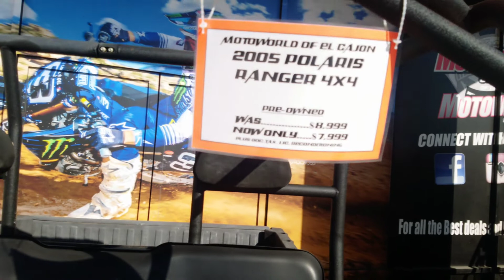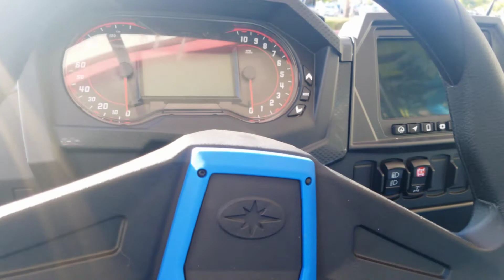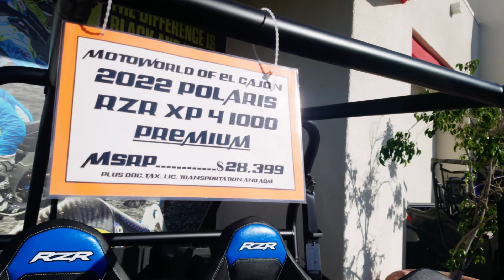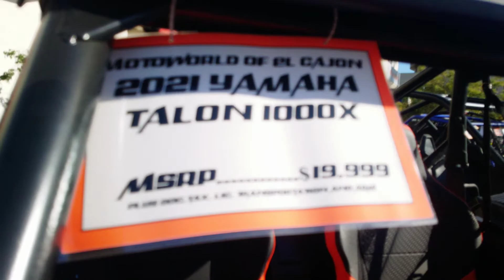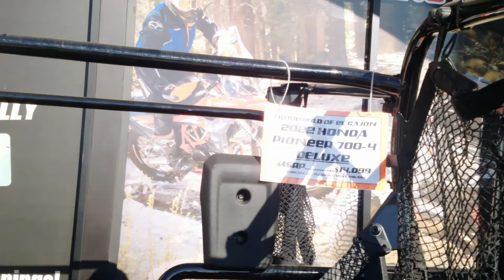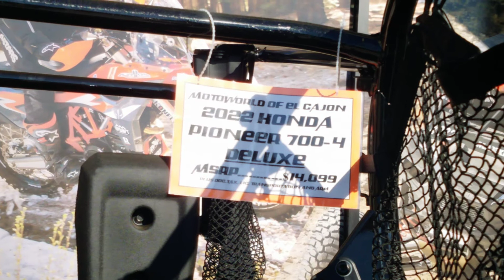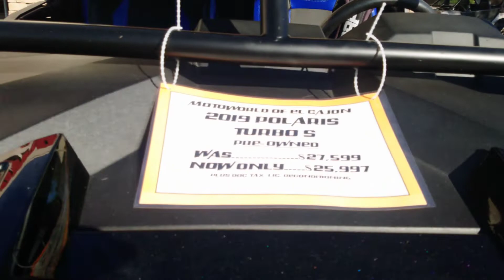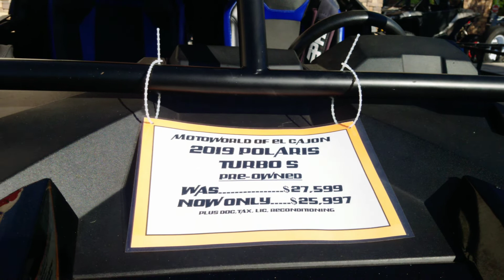MOTORWORLD EL CAJON SAN DIEGO CALIFORNIA 2022